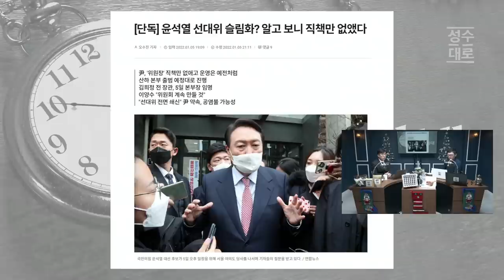청년들아 기다렸지? 여기 윤석열 있다! 인사해~ | 김성수 김성회 쌍김시대 (짤)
24시간 카톡상담예약 가능

▪배송메세지에  "김성수티비" 기입해주시면  추가서비스~!!!
▪새날마켓의 "진짜후기"와 "구매평" 을  확인하세요
▫1차 완판 & 높은 재구매율
▫간'에 좋은 특별한 4가지 성분조합
▫국내최대음료회사 MSC의  23명 연구진 & 고려대바이오의과학부 와 함께  만들어낸 신개념 기능성 과채음료

12만 구독 돌파기념 오메기떡 한정판매

1팩(12개입)16,900원2팩(24개입)26,900원